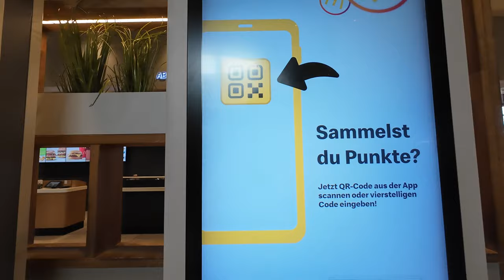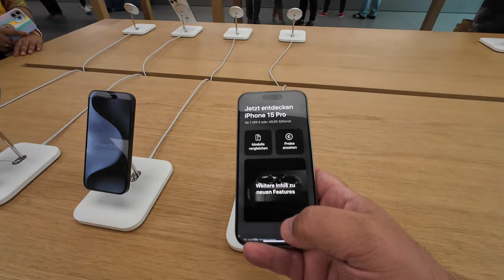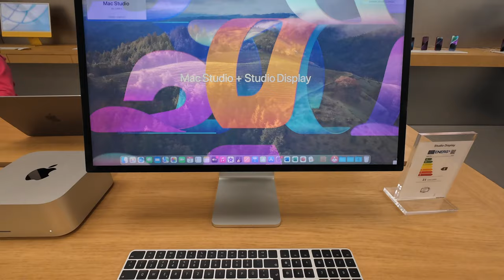Mein VLog. DJI Flagship-Store in Oberhausen Centro. Mit der Osmo Action gefilmt.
Mein VLog im Centro, ich besuche den DJI Flagship-Store und Apple Store. Gefilmt mit der DJI Action 4